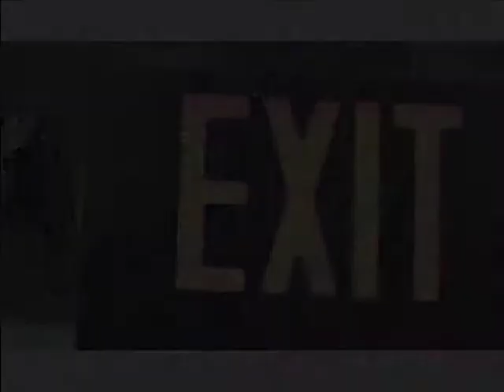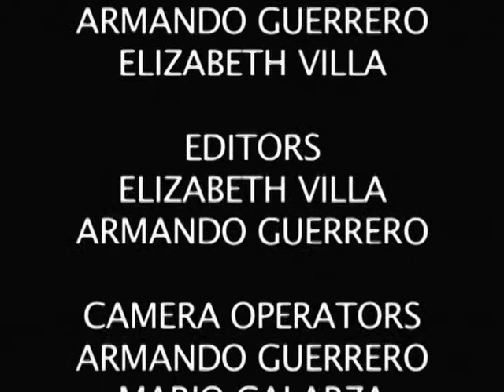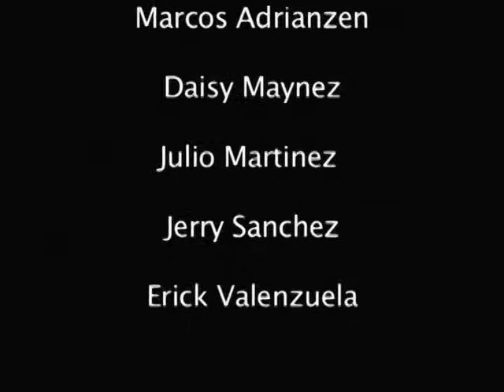OCB Spanish Class Testimonial Video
Ohio Center for Broadcasting Colorado Campus.  Spanish Class Student Testimonials.